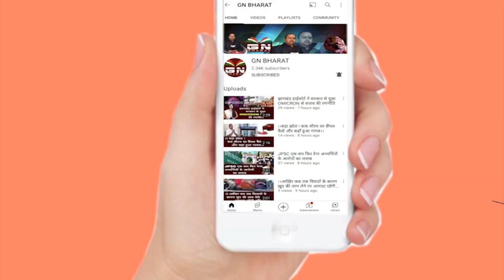जान से मारने की धमकी पर बोले शिक्षा मंत्री जगन्नाथ महतो, क्या डर गए मंत्री, सुनिए क्या कहा